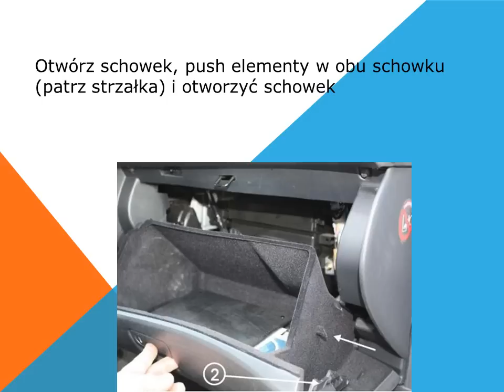Jak wymienić filtr kabinowy - filtr pyłków kurzu na Toyota Avensis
Podstawowe zadanie konserwacji auto można zrobić samodzielnie.
Samochód Toyota Avensis